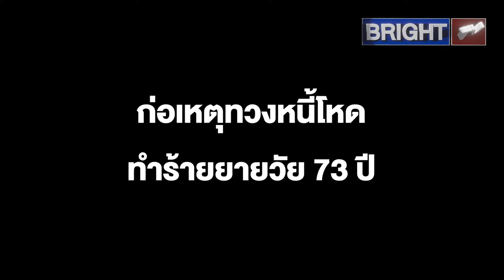ตำรวจสืบสวนนครบาล ร่วมนักสืบ TOP G จับชิต ท่าศาลา ก่อเหตุทวงหนี้โหดทำร้ายยายวัย73ปี หลบหนีซุกม่านรูด